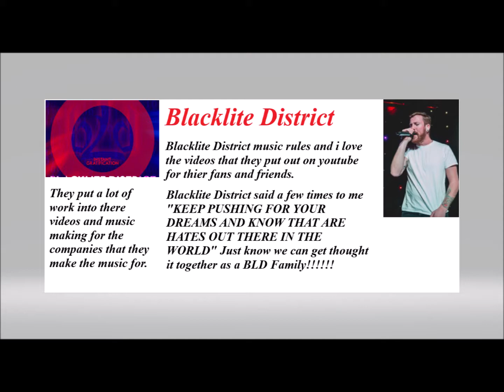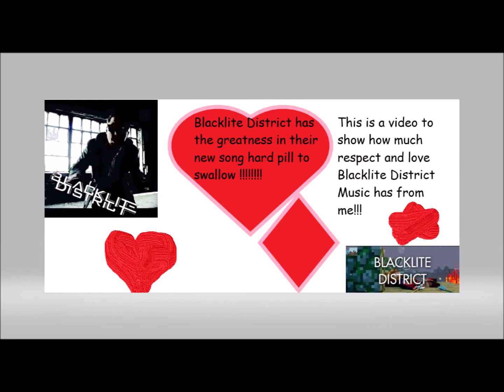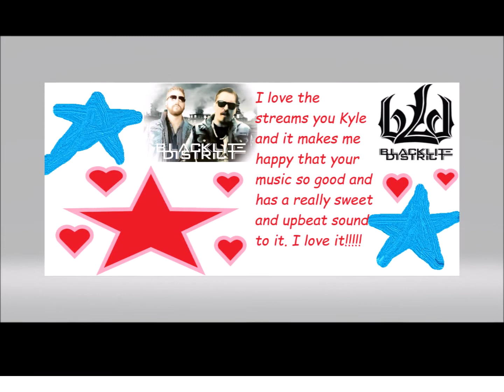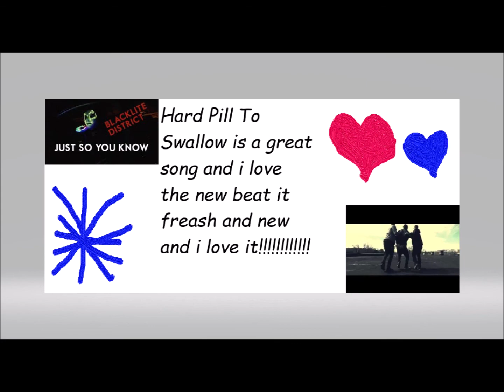Blacklite District Shoot Out Video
this is a shout out video for Blacklite District